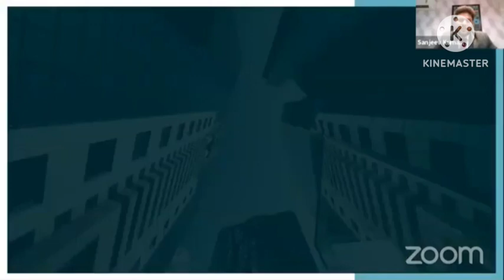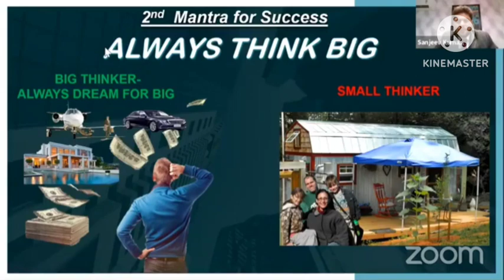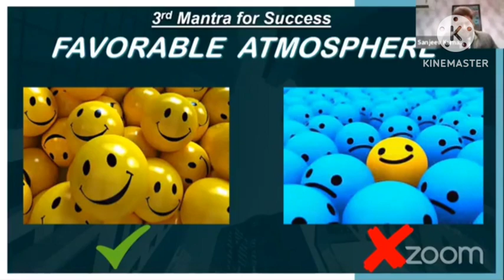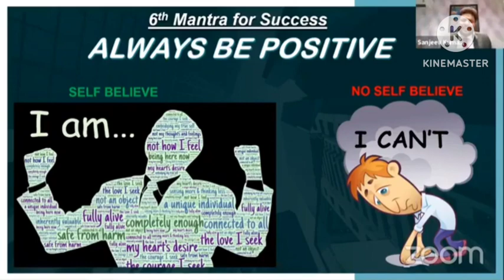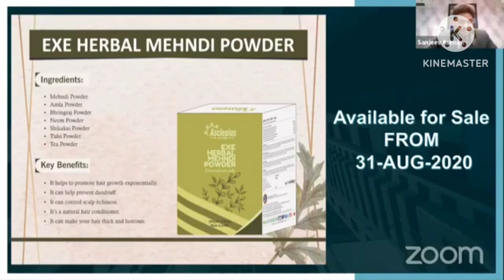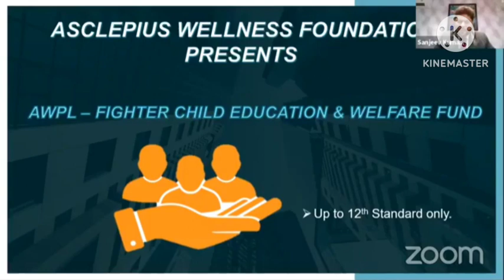सफलता के 9 सुत्र AWPL MD & CEO संजीव कुमार सर के साथ । संजीव कुमार सर की धमाकेदार स्पिच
awpl md sir ka speech,AWPL MD & CEO संजीव कुमार सर का धमाकेदार स्पिच,AWPL MD & CEO संजीव कुमार सर की धमाकेदार इंट्री,

Mobile number